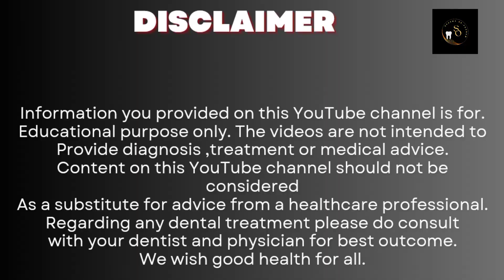अंडरआर्म्स ,काले घुटने, काली कोहनी, पैरों के नीचे के कालेपन का घरेलू इलाज | Dark Underarms Treatment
ज्यादातर लोग बिना आस्तीन के कपड़े पहनना पसंद करते हैं. लेकिन कई बार वे उन्हें खुलकर नहीं पहन पाते क्योंकि उनके अंडरआर्म्स काले (Dark Underarms) होते हैं, जो देखने में अच्छे नहीं लगते. और, यदि आपकी भी समस्या कुछ ऐसी ही है, तो आपको इन पांच सरल घरेलू उपचारों को आजमाना चाहिए. ये उपाय आपके अंडरआर्म्स के कालेपन को प्राकृतिक रूप से हल्का कर सकते हैं.